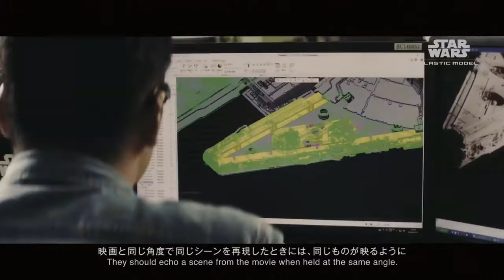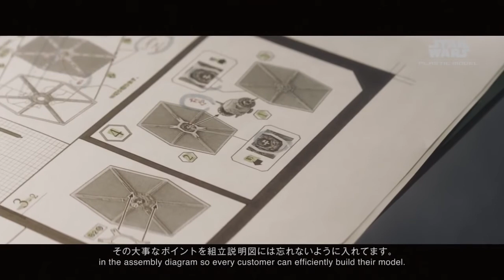Bandai Star Wars Product Development in Shizuoka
See on this video how those Bandai Star Wars model kits come to be.

As stated by the original publisher (Bandai Japan) reuse of this video is allowed.